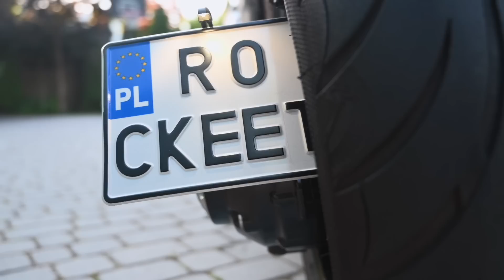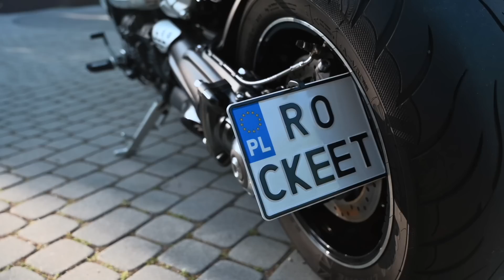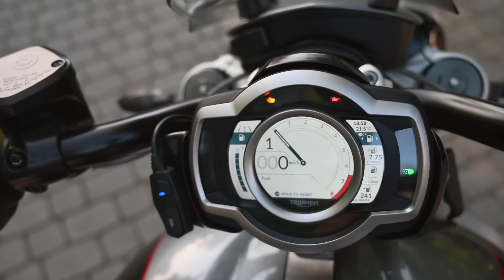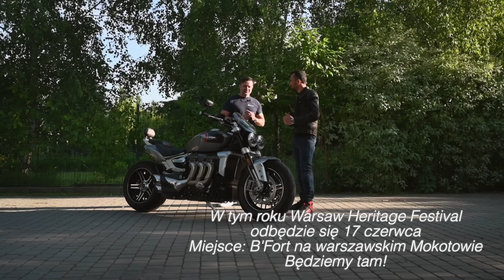Triumph Rocket 3 GT - 2500 cm3, 167 KM, 221 Nm 😲 Niedościgły Waldemar i Barry na używkach #51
Triumph Rocket 3 dysponuje największym silnikiem wśród seryjnie produkowanych motocykli. Model ten występuje w dwóch wersjach: Triumph Rocket 3 R oraz Rocket 3 GT. Mój dzisiejszy gość, czyli Waldemar Chełkowski, znany również jako Niedościgły Waldemar, wybrał dla siebie wersję Rocket 3 GT, ale wyposażył ją w kierownicę od wersji R... Dlaczego akurat ten motocykl? O tym Waldek opowiada w dzisiejszym odcinku :)

Uprzedzając pytania, które często się pojawiają - moja kurtka to Shima Piston ;)

Rozdziały w filmie:
00:00 Wstęp
01:20 Księgowi tego motocykla nie projektowali...
01:48 Fragment sponsorowany
02:16 Dbałość o detale
03:58 Wersje Rocket 3 GT i Rocket 3 R
04:40 Zmiany i modyfikacje
06:23 Historia zindywidualizowanej tablicy...
07:58 Jazda Triumphem Rocket 3!
11:37 Dlaczego Rocket 3 GT???
14:05 Wygląd, wykonanie, detale...
17:08 Jakie prędkości?
18:30 Jakie spalanie?
20:53 Rocznik, przebieg
21:15 Użytkowanie na co dzień
21:49 Konkurencja? Jakie alternatywy?
26:29 Dźwięk silnika